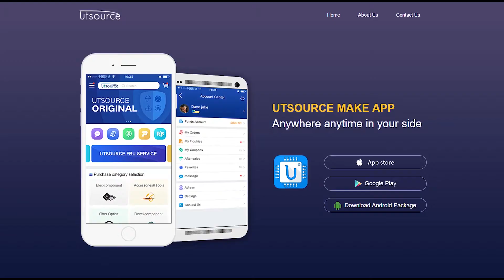SN74S189N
Brand:AMD
Package / Case:DIP